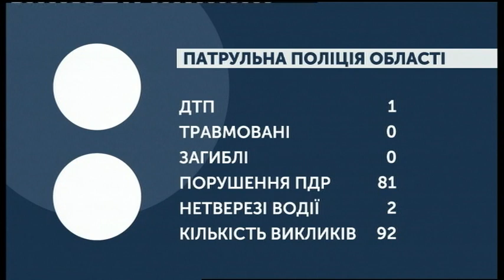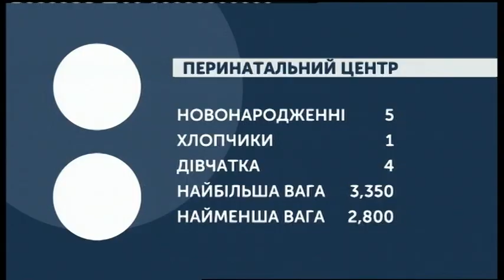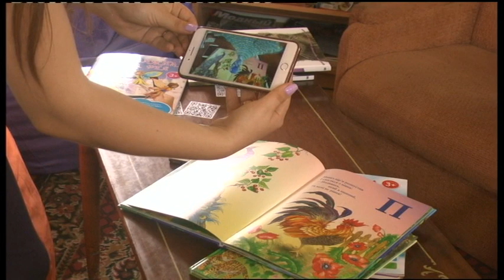27.08.2019. Новини. 7:30